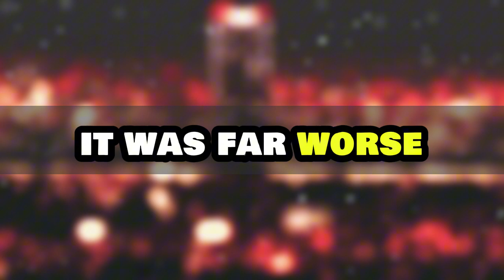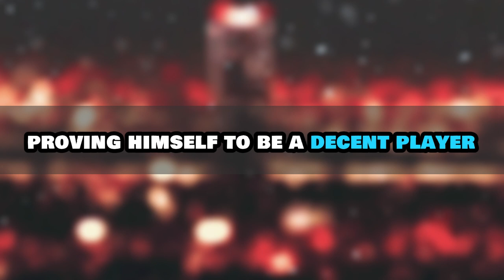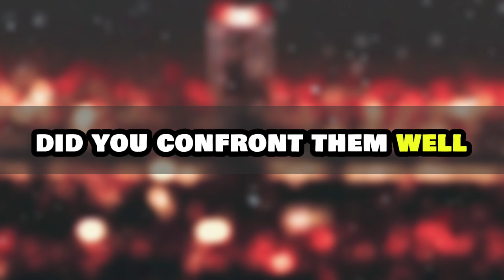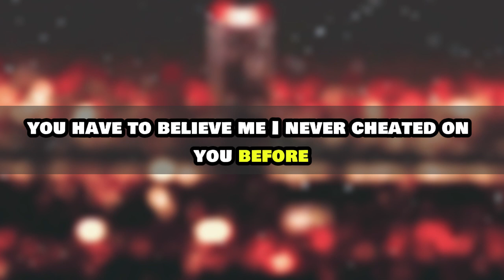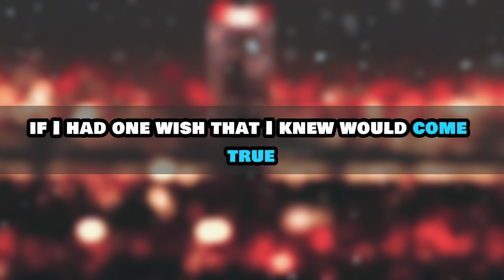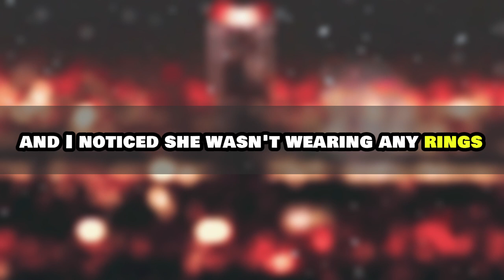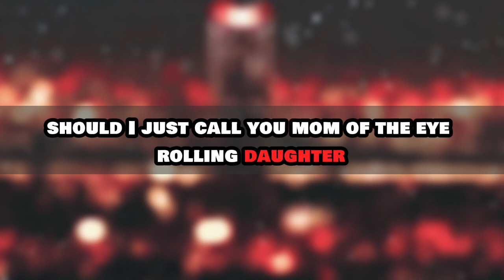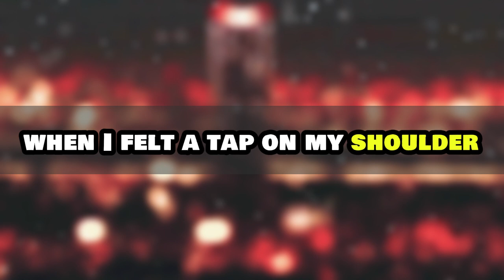AITA For Banning My Mother’s Boyfriend From My Wedding Reddit Family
Hour Long Story For Your Sleep